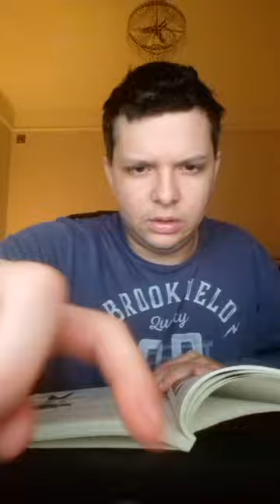Broadening the shoulders by Steve reeves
Steve says add up to 15 cm on your shoulder